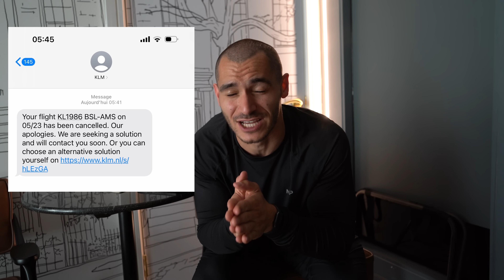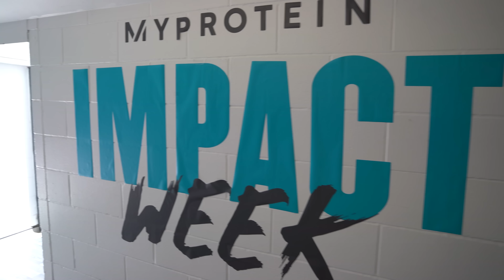De Retour Pour Gagner